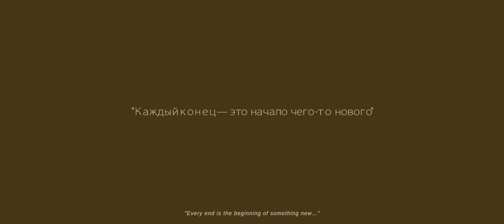PATRIARKH – WIERSZALIN III (feat. A. Strug & M. Maleńczuk) (Official video) (Napalm Records)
music & lyrics by Patriarkh
produced by Варфоломей
directed & video by Hiatsyntos

PATRIARKH return with a clear and fresh vision as they unveil their new concept album, ПРОРОК ИЛИЯ (Lat. PROROK ILJA), out on January 3, 2025. The Napalm Records debut unveils eight new compositions and immerses the listener in the true story of Eliasz Klimowicz, the titular Prophet Ilja, set in the 1930s and 40s. Following the success of their critically acclaimed album, Hospodi (2019), and relentless touring around the globe, the new band looks towards a bright future! Firmly grounded in Eastern Orthodox traditions and music, PATRIARKH blends black and doom metal with haunting, dark religious concepts.
Today, PATRIARKH unveils their first single, “ВЕРШАЛИН III” (Lat.  WIERSZALIN III), accompanied by a visually striking official music video, capturing an Orthodox mass. “ВЕРШАЛИН III” showcases the band's signature blend of Orthodox sacredness with melodic folk instruments, infused with towering doom metal elements in which harsh vocals unite with rising choirs (featuring A. Strug & M. Maleńczuk). This crushing, colossal-sounding blend creates an instantly distinctive sonic experience.

PATRIARKH on the new single “ВЕРШАЛИН III”:
"WIERSZALIN III’ is the first single that announces our new release PROROK ILJA (Lat.) and it probably best reflects the diversity and musical multidimensionality of this album. Just as the titular Prophet Ilja built New Jerusalem in Podlasie, we are building our new identity and showing our new musical face. Listen and share your impressions…“

ПРОРОК ИЛИЯ details a true story that happened in the band’s home area of Podlasie, in the village of Grzybowszczyzna, in the 1930s and 40s. The album takes the listener into the world of Eliasz Klimowicz, the titular Prophet Ilja, an illiterate peasant who was the leader of the Orthodox Grzybowska Sect, active until the 1960s, cultivating and transmitting the history of the self-proclaimed prophet. PATRIARKH spread their gospel by using an arsenal of folk instruments, such as tagelharpa, mandolin, mandocello, hurdy gurdy and stringed dulcimer, and worked with a symphony orchestra and choirs to give their new creations the most organic and vivid feeling possible. As is trademark with PATRIARKH’s music, Orthodox sacredness is mixed with black and doom metal, now largely enriched with folk music, neo dark folk, and even film music. The band utilizes the entire palette of Orthodox music, venturing into the areas of Byzantine monody, liturgical chant and Russian polyphony, neatly adapting folk and liturgical melodies to their own style.

PATRIARKH on the new album:
“With this new release, we are starting a new chapter in our history - not only is our name changing, but our music is also undergoing a natural evolution. The story on the album encouraged us to get out of our comfort zone, we reached for means that we had not used before in our music. Many of you will wonder if this is still black metal? Or is it even metal? Radio play, audiobook, theater, film soundtrack, folk music, performance... All these terms will fit here. Some will hate, others will love...”

The lyrical side of ПРОРОК ИЛИЯ is an interesting mix of theater and pastoralism. PATRIARKH uses fragments of texts from the theater play "Prorok Ilja" and draws from the messages contained in the works of Włodzimierz Pawluczuk, combining it with folk and liturgical texts. On ПРОРОК ИЛИЯ, listeners can hear various languages – and Polish for the first time ever! The album was recorded in January and May 2024 at Tall Pine Records (Behemoth, Zalewski, Afromental), Heinrich House (Behemoth, Vesania, Hate), Wem Studio (Kasa Chorych, Lukasyno, Cira) and Radio Białystok studio. Mixing and mastering was handled by Wojciech Wiesławski at Hertz Studio (Vader, Behemoth, Decapitated), and production was helmed by band mastermind and leading vocalist Bartłomiej "Варфоломей" Krysiuk. “ПРОРОК ИЛИЯ is an album full of emotions, sentimentalism and folklore. It’s pastoral, lyrical, epic, multidimensional and multicolored, just like my Podlasie is multicolored,” says Варфоломей. Dive into the deepest of all shadows with this black metal masterpiece and join PATRIARKH on this intriguing ride!

PATRIARKH live :

17.10 •UK Glasgow @Slay
18.10 •UK Sheffield @Corporation
19.10 •UK Birmingham @Castle and Falcon
20.10 •UK London @Underworld
21.10 •UK Milton Keynes @Craufurd Arms
22.10 •NLD Eindhoven @Dynamo
23.10 •NLD Zwolle @Hedon
24.10 •GER Herford @Kulturwerk
25.10 •NLD Ulft @Dru
26.10 •GER Bochum turock Fest 2024